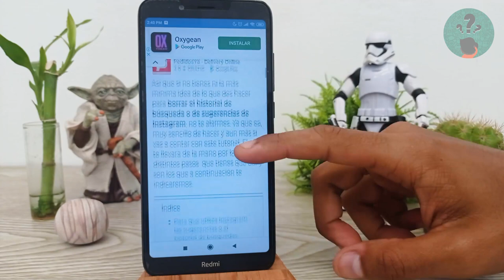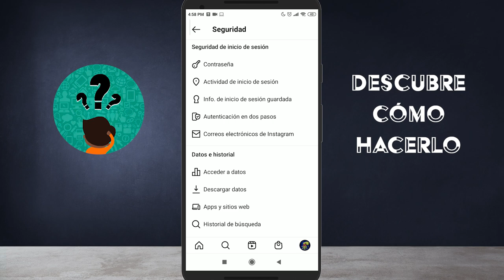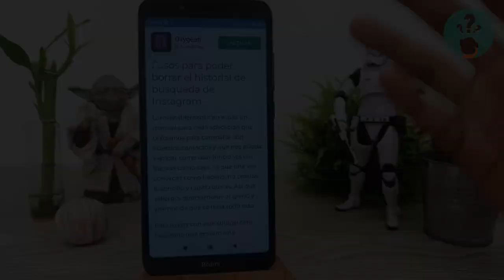Cómo Borrar Sugerencias o el Historial de Búsqueda de Instagram, Fácil y Rápido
En este video descubre Cómo Borrar Sugerencias o el Historial de Búsqueda de Instagram. En el Canal Descubre Cómo Hacerlo encontrarás el mejor contenido. ¡No te lo puedes perder!